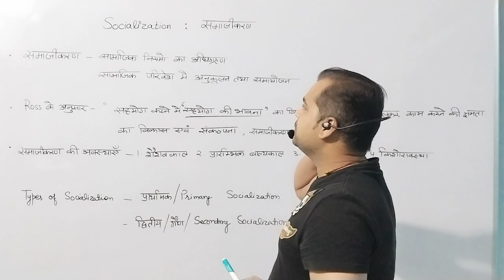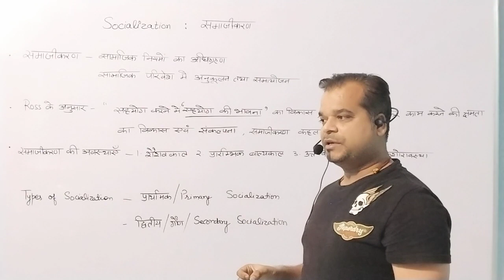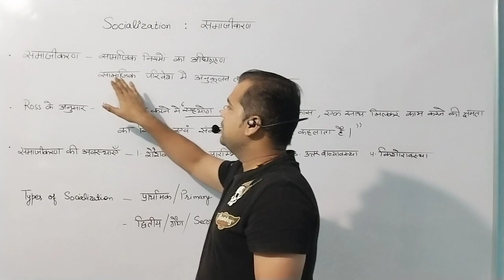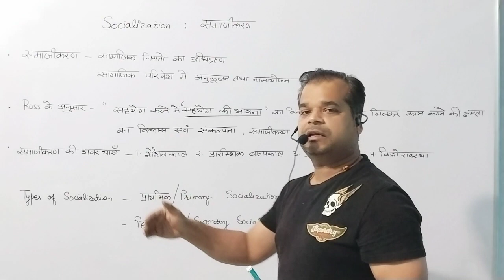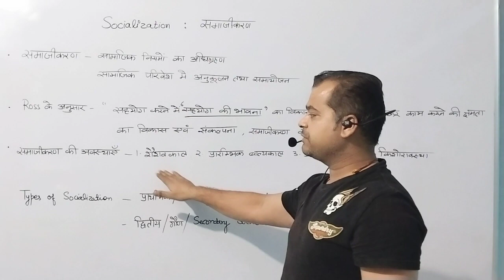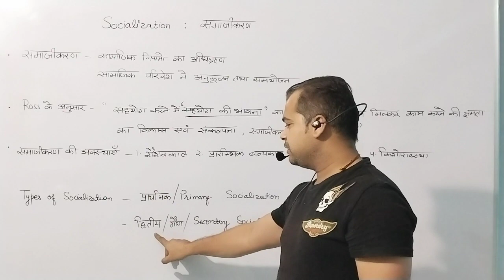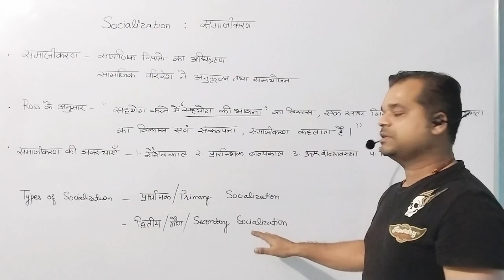Part-1 Socialization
Socialization
Lecture No-38
Pedagogy and child development
UGC NET COMPUTER SCIENCE , CTET ,SET, MSET ,PAPER1